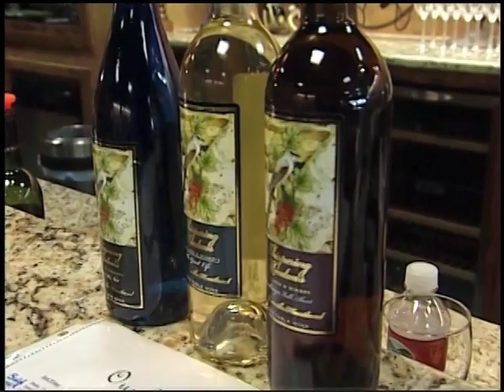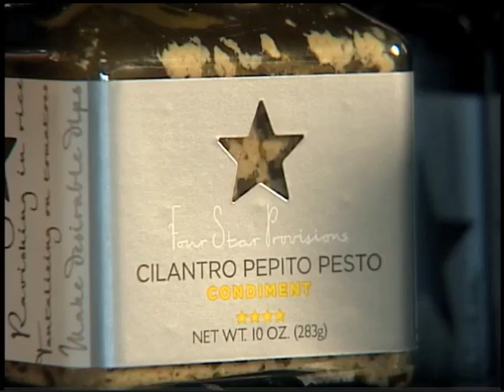Whispering Meadows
Enjoy a respite as you bask in the charms of this victorian era building... that once housed golden treasures and glittering gems. Now it shines with a different sort of sparkle. Gourmet food items and award-winning wines from Oklahoma-grown grapes.